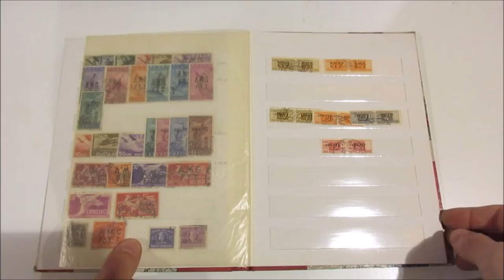Asta 41 - Lotto 600 - Trieste A e A.M.G. V.G. 1945/54 - Collezione quasi completa di P.O. con P.A.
Trieste A e A.M.G. V.G.  1945/54 - Collezione quasi completa di P.O. con P.A. e servizi, sono presenti anche FDC e interi postali. In un classificatore. Cat. 3.500